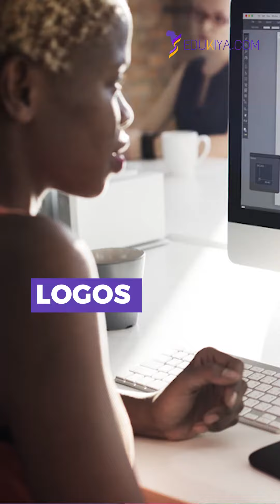Les Métiers pour travailler à TON COMPTE, en FREELANCE, en tant qu'indépendant, propre patron p1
🤔 Perdu, Stressé et dans le Doute 😢 concernant ton orientation ? Inscris-toi à L'atelier d'1h00 " COMMENT CHOISIR MON MÉTIER ? 3 CLÉS POUR BIEN M’ORIENTER 🗝️ 🗝️ 🗝️"  👉🏾

Ta solution pour te libérer de la pression, prendre le contrôle de ton futur professionnel et partager ton choix en confiance avec ton entourage.
Choisis ton métier sereinement et prépare ta réussite ! 🎓 ✅

Les métiers si tu veux travailler en tant qu’indépendant, à son compte, en freelance ! 💻🖱️

Tu rêves de travailler dans ta chambre ou de n'importe où dans le monde (avec un pc et une bonne connexion internet). Que ce soit de manière indépendante ou en tant que salariée dans une entreprise. Voici la partie 1 des métiers qui offrent la flexibilité horaire et géographique☀️ tant convoitée ! 🧑🏽‍💼

Souhaites-tu te lancer à ton compte, en freelance ? Dis-le-moi en commentaire avec un grand OUI, pour quel métier et partage la vidéo autour de toi 💬💬

Intéressé(e) par un accompagnement personnalisé pour vous 👨🏾‍🎓👩🏾‍🎓🎓 ou votre enfant 👪🏾 ? ☺️ 💬 Construisons votre projet professionnel via ce lien 👉🏾
Edukiya.com est une plateforme dédiée à l’enseignement supérieur et l’orientation scolaire et professionnelle.

Beat - "Window Cracker" by ivo beats:
 • No Copyright Afrobeat Music - "Window Cracker" | Free Afrobeat Instrumental